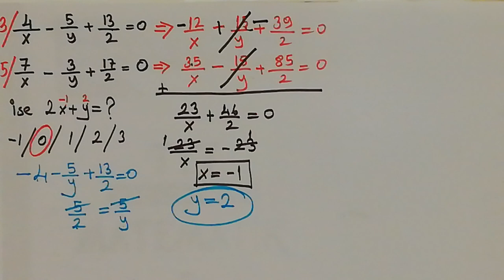3. ÜNİTEDE ÇÖZÜLMEYEN SORU ....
ÇÖZÜLMEYEN SORU KALMASIN...